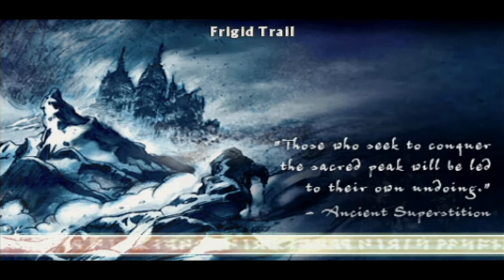Untold Legends Warriors Code part 3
This is overdue at this point, but here is part 3 of my playthrough of Untold Legends: Warriors Code for the Playstation Portable.